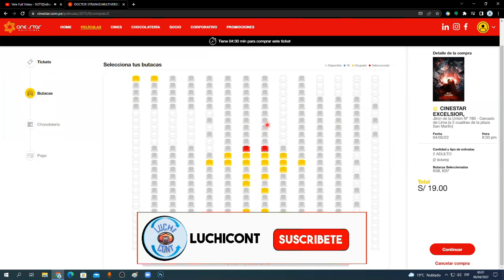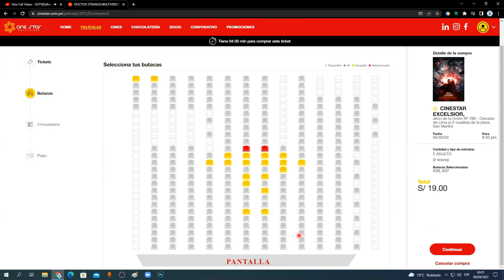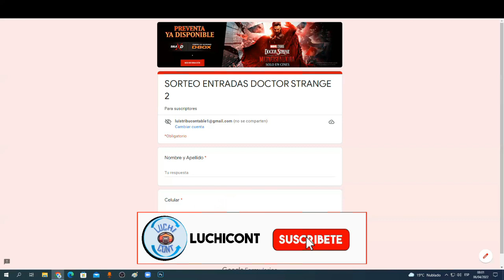*EN VIVO SORTEO PARA SUSCRIPTORES* ENTRADA DOBLE PARA DOCTOR STRANGE IN THE MULTIVERSE OF MADNESS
En este video les comparto las condiciones que deben cumplir para el sorteo de doctor strange in the multiverse of madness.